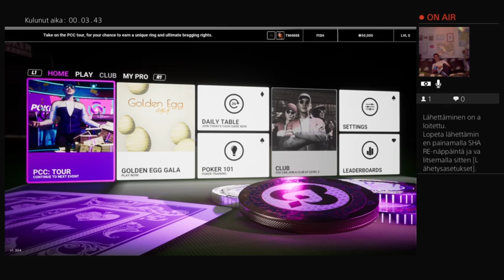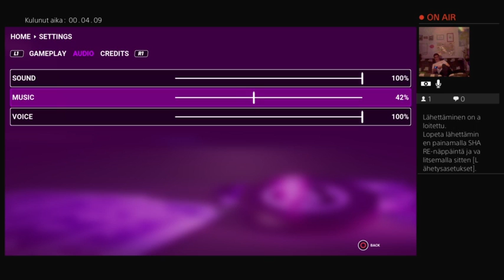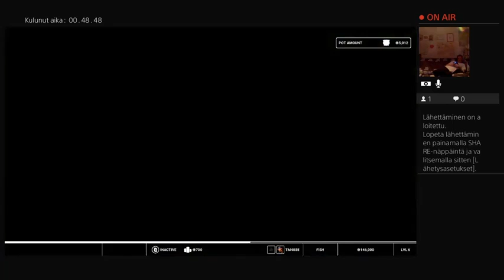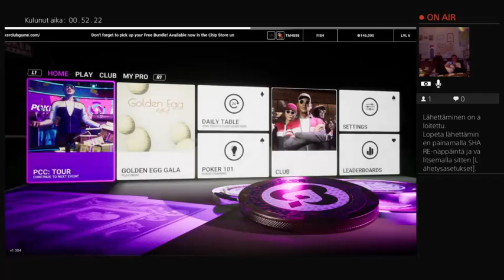Poker Club pelaamista :]